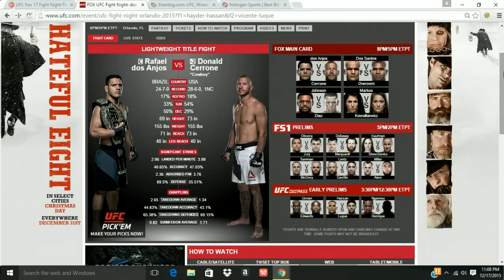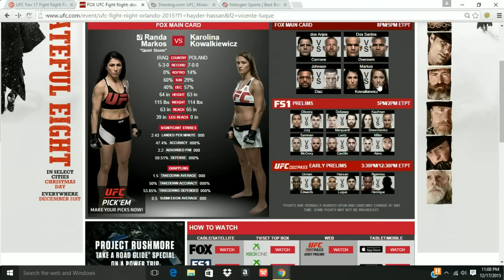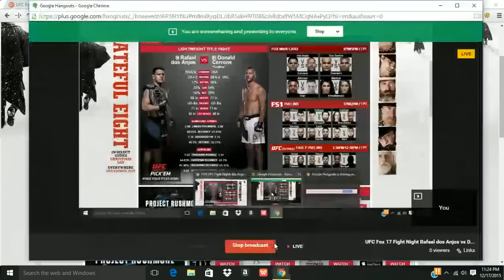UFC Fox 17 Fight Night Rafael dos Anjos vs Donald Cowboy Cerrone 2 Predictions Orlando | UFC Bett...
best mma picks ufc predictions tonight UFC Betting advice MMA betting tips Draft Kings MMA news Mixed martial arts MMA handicapping picks, tips, and betting, MMA sharp betting best MMA UFC handicapper UFC Dublin Ireland UFC 192 MMA handicapping picks, tips, and betting Betting advice bestmmapicks MMA betting tips Draft Kings draftkings Mixed martial arts MMA handicapping Draft kings MMA Draft kings promo code All forms of MMA including Shaolin kung fu Wing chun Kung fu Karate Kickboxing taekwondo Muay thai Krav maga Brazilian jiu jitsu Bo staff Cyborg MMA Hayabusa MMA MMA warehouse War machine MMA MMA clothing MMA gloves MMA shorts MMA training MMA gear MMA news Rafael dos anjos vs Donald cerrone 1 2, Rafael dos anjos vs ko ben henderson Anthony pettis khabib nurmagomedov nate diaz, Donald cerrone vs ko john makdessi jim miller Adriano martins Edson barboza ben Henderson 1 2 3 myles jury evan dunham nate diaz, junior dos santos vs Alistair overeem, junior dos santos vs ko cain Velasquez 1 2 3, junior dos santos vs ko mark hunt frank mir, junior dos santos vs stipe miocic, Alistair overeem vs ko Stefan struve frank mir roy nelson, Antonio bigfoot silva vs ko Alistair overeem, travis browne vs ko Alistair overeem, ben Rothwell vs ko Alistair overeem, Michael Johnson vs nate diaz, Michael Johnson vs beneil dariush Edson barboza Melvin guillard joe lauzon, Michael Johnson vs ko gleison tibau, nate diaz vs ko gray maynard ben Henderson, josh Thomson vs ko nate diaz, randa markos vs Karolina kowalkiewicz aisling daly Jessica penne, Charles oliveira vs myles jury frankie edgar nik lentz Jeremy stephens hatsu hioki andy ogle, cub swanson vs ko Charles oliveira, myles jury vs ko takanori gomi ramsey nijem Michael Johnson diego sanchez, cb dollaway vs nate marquardt, cb dollaway vs ko cezar Ferreira francis carmont Michael bisping lyoto Machida, jake Ellenberger hector Lombard vs ko nate marquardt, kelvin gastelum vs nate marquardt, sarah kaufman vs valentina Shevchenko Jessica eye alexis davis leslie smith, josh samman vs tamdan mcrory caio magalhaes, josh samman vs ko eddie Gordon, nik lentz vs danny Castillo manny gamburyan Charles oliveira chad mendes, paul felder vs ko danny Castillo vs jim miller tony ferguson, danny Castillo vs ko Charlie brenneman Edson barboza, cole miller vs jim alers andy max Holloway ogle manny gamburyan sam sicilia nam phan steven siler , chas skelly vs ko jim alers vs alan omer, leon Edwards vs kamaru usman pawel pawlak, leon Edwards vs ko seth baczynski, kamaru usman vs hayder hassan tuf 21 finale, hayder hassan vs vicente luque vs Michael graves, luiz Henrique vs francis ngannou UFC on Fox 17 Fight Night Orlando: dos Anjos vs Cerrone 2 Predictions fight picks official weigh-in highlights pre-fight post-fight press conference in-depth pre-fight analysis preview show breakdown fight week coverage media day highlights interviews staredowns faceoffs fox sports 1 2 main card prelims preliminary card predictions fight pass main card prelims preliminary card predictions review post-fight show analysis highlights results recap review vegas fight betting odds road to the octagon countdown to countdown show extended preview embedded episode 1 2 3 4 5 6 vlog dana white pay-per-view ppv main card predictions post-fight in-cage octagon interviews fox main card preliminary card prelims predictions Best ufc fight predictions, ufc fantasy winner, best picking record ufc fantasy, ufc fantasy pick’em contest, betting on ufc mma fights, best ufc mma analysis, best ufc mma analyst, best ufc fight picks, in-depth ufc event analysis, in-depth ufc fight card breakdowns, betting mma, betting ufc, best ufc fight odds, ufc vegas odds, ufc poker, ufc commentary, ufc preview show, ufc youtube channel, best ufc mma discussion, the mmabreakdown, themmabreakdown youtube channel, ufc international expansion, ufc global expansion, Fury's Fight Picks, Kamikaze Overdrive MMA, Gobusiness123, MMAOddscast, Brandon Ryan, Nick Kalikas